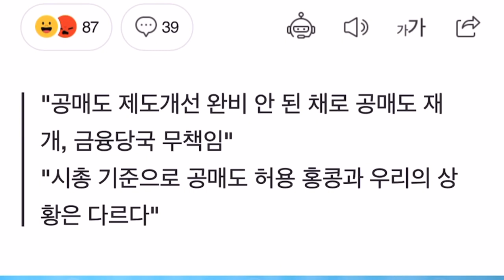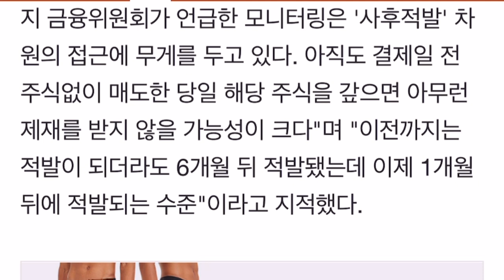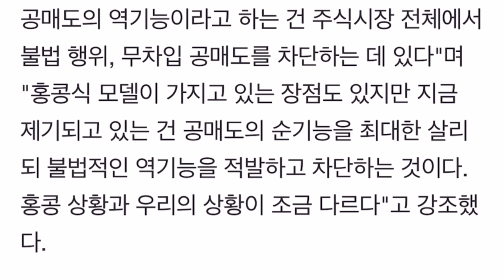셀트리온 불법 공매도를 막기위한 박용진 위원을 응원합니다!!!